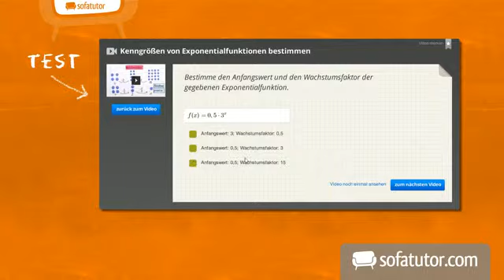Vorbereitung der 4. Anwendung beim Thema Strahlensätze | Mathematik | Geometrie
Die Größe eines Turms kann man zum Beispiel mithilfe der Strahlensätze ermitteln. Hier erfährst du, wie genau man das macht (Teil 1 von 2).

Dieses Mathematik-Video zum Thema Ähnlichkeit, Strahlensätze, Streckungen gehört zum Themengebiet "Geometrie".